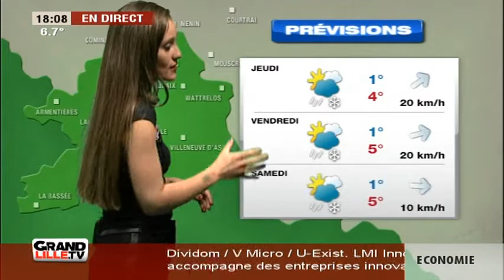Les Prévisions Météo du 28 Janvier 2015 (Lille)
Sites webs/blogs, copiez cette vidéo avec le bouton "Intégrer" !